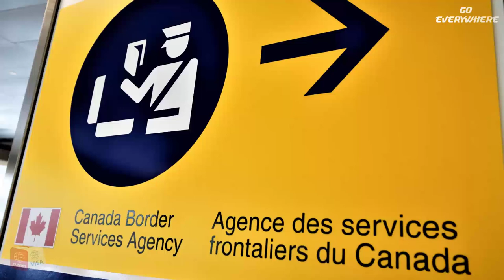pourquoi beaucoup d’étudiants se font renvoyés dés leur arrivée à l'aéroport du CANADA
pourquoi les étudiants étrangers sont renvoyés dés leur arrivée à l'aéroport du canada?
les erreurs a ne pas commettre dés l'arrivée des étudiants à l'aéroport.